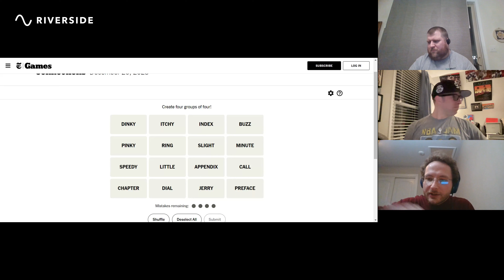mike schur thinks about the yankees more than his own family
follow the gang on social!
podcast: @2jocks1schlub
colin: @cjcernig
matt: @rootycake
ethan: @eurtz23